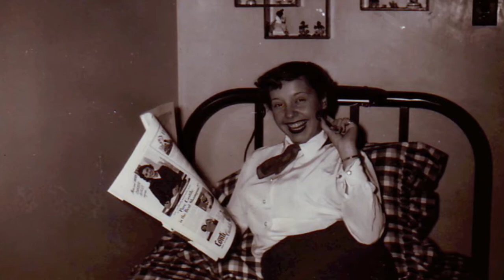MISS JONES: MISS JONES REVISITED